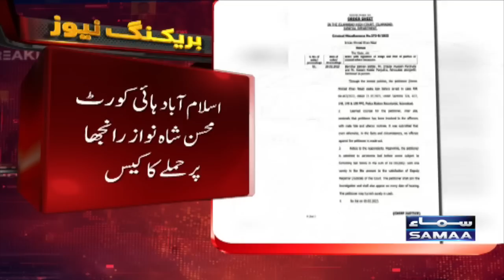Imran Khan In Trouble | Latest News From Court | SAMAA TV | 2nd March 2023